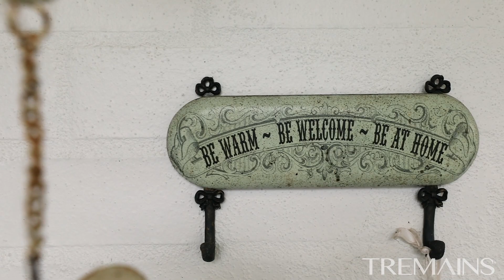5 Hayward Rise, Ōwhata, Rotorua 3010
Welcome to your forever home. Situated on an elevated position in Rotorua's most desirable location and zoned for Lynmore school. This stunning property offers an array of features that cater to both modern living and timeless elegance.

Designed with your well-being in mind, featuring a ducted heat pump/air con system, compliant wood fire and HRV. Coupled with exceptional insulation and double glazing, this residence provides a haven of comfort year-round. The heart of the home is the modern kitchen equipped with gas cooking and a large island, creating a focal point for family gatherings and culinary adventures. Solar hot water adds an eco-friendly touch to this already impressive property. With four generous double bedrooms, there's ample space for the whole family. The master suite boasts an ensuite and a walk-in robe, providing a private retreat for relaxation. The family bathroom is designed for both convenience and indulgence, featuring a separate shower and a charming claw foot bath.

The single-level brick construction ensures durability and easy maintenance, allowing you to enjoy the low-maintenance gardens without the hassle. A double internal access garage and excellent storage options cater to your practical needs. There is also the added bonus of parking for the boat or caravan.

If you like the look of what this home has to offer, contact Karl Hereford 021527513, today to schedule a viewing and treat yourself to the ultimate New Years gift.

To access the Property File and other information on this property please copy and paste this link into your browser